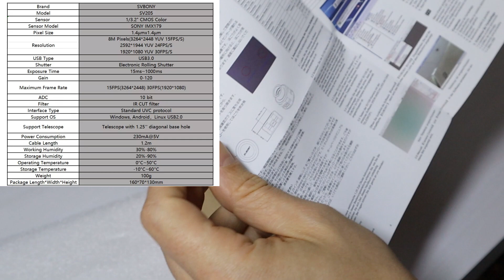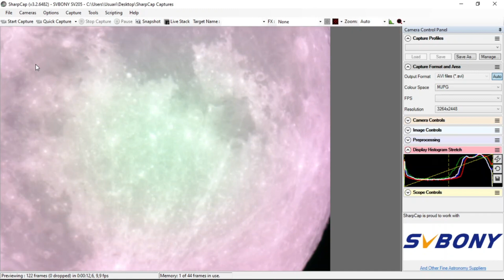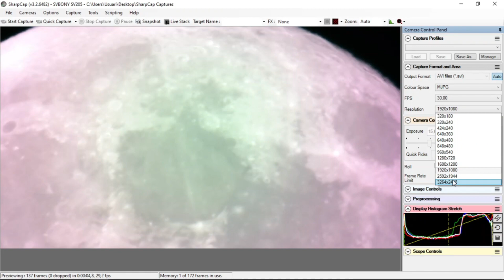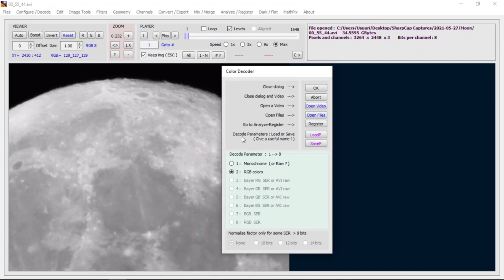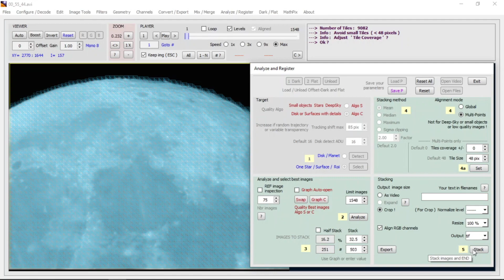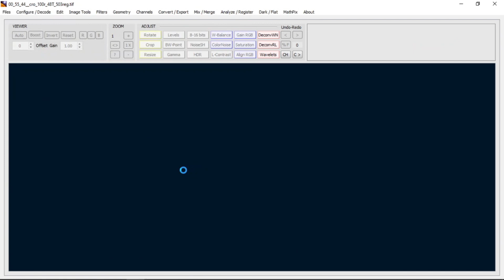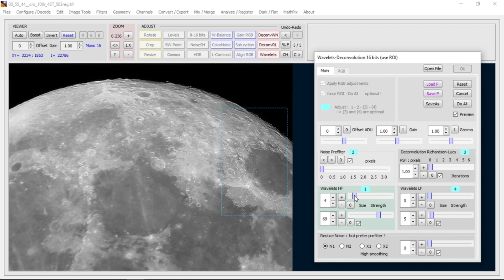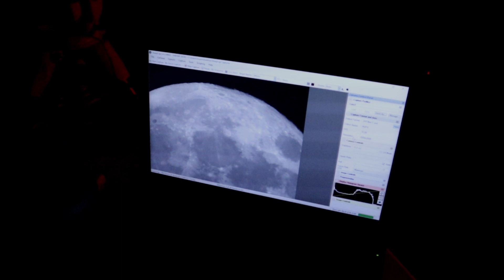👉SVBONY SV205 | Review y prueba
Hoy traigo un video especial analizando la cámara planetaria SV205 de la marca SVBONY, la ponemos a prueba en una sesión un poco accidentada donde se probaron demasiadas cosas con luna llena.

☕¿Quieres apoyar al canal e invitarme a una café virtual y colaborar al bienestar de animales abandonados?

inaudio - Infraction Music- Holiday